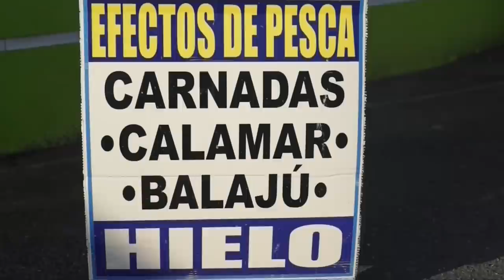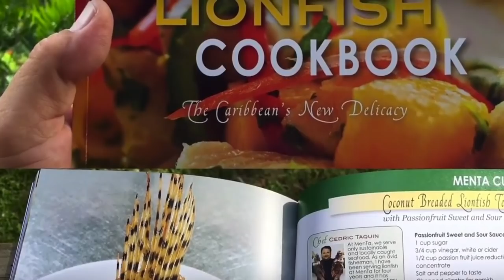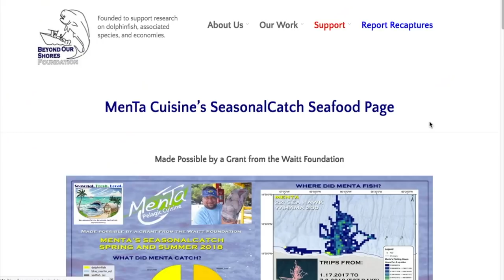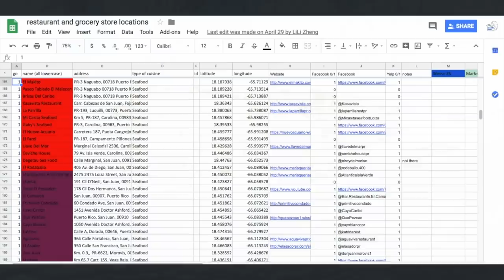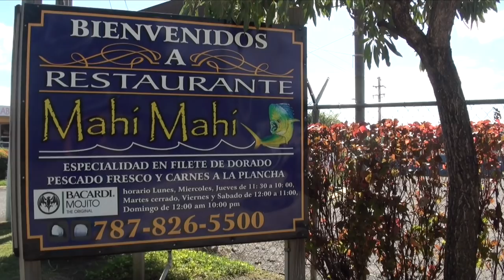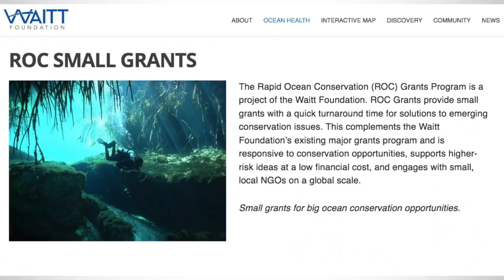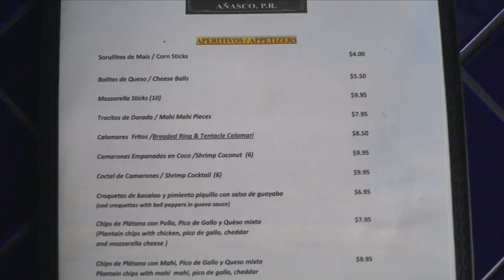SeasonalCatch Seafood Initiative - Beyond Our Shores Foundation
The SeasonalCatch Seafood Initiative was created by the Beyond Our Shores Foundation (BOSF) to promote market incentives and collect data that did not previously exist on small-scale fishing operations and seafood dynamics in Puerto Rico as well as to drive environmental stewardship, sustainable fishing practices, and responsible harvest of species such as dolphinfish.  We believe that by providing incentives and educational tools from our research to seafood restaurant-fishermen partnerships in Puerto Rico, incentives and tools that both benefit their business, clientele, and ability to lead by example, they become the beat of ocean conservation in their communities and will safeguard their local marine resources for generations to come.  Working in partnership with BOSF for nearly two years, MenTa Cuisine was equipped with an industrial strength generator, one of a few equipment and technology upgrades MenTa Cuisine received in exchange for participating in the SeasonalCatch Seafood Initiative.  Before the completion of this pilot program, we estimated that MenTa Cuisine received business from dozens of customers because they remained open during blackouts not to mention saved precious time and money by not having to run errands to gather supplies to save their local catch from spoiling without power.  The pilot program is designed to help local businesses, the economy, and collect new data to improve fisheries management and our understanding of seafood dynamics in Puerto Rico.  Watch this film to learn how we implemented this pilot program in Puerto Rico.  This pilot program was made possible through a grant from the Waitt Foundation and participation of the University of Maryland’s Robert H. Smith School of Business Global Fellows Program.  to learn more and to get involved.  Follow the program on facebook @seasonalcatch.